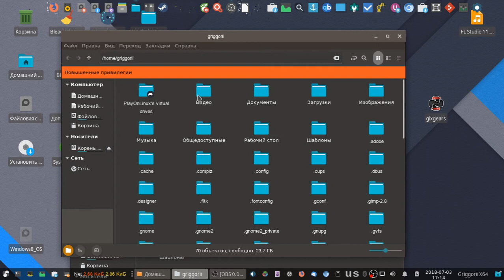QT4 TEST LAG UBUNTU 18.04 XFCE EFFECT VENOM GTK+